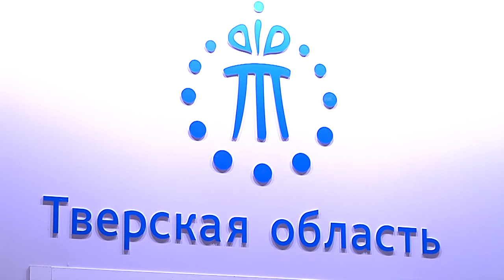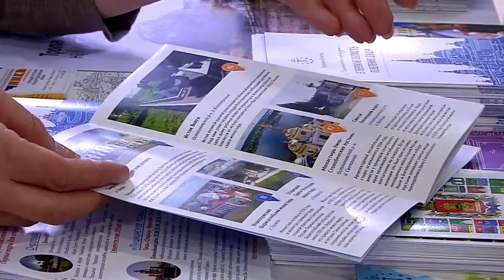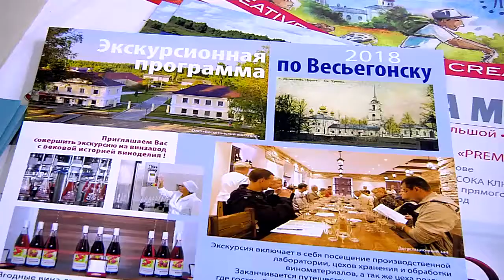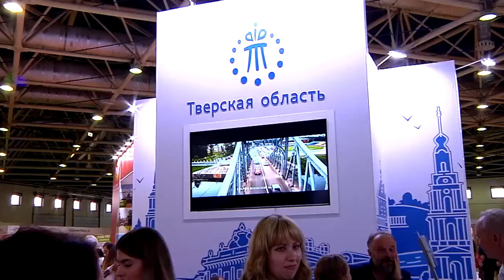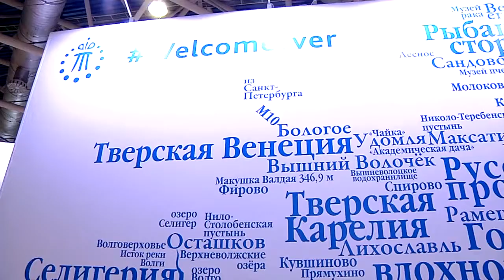Тверская область презентовала свой туристический потенциал на Международном форуме-выставке